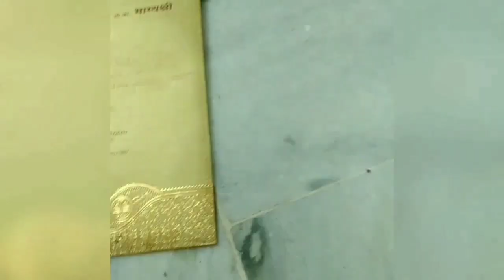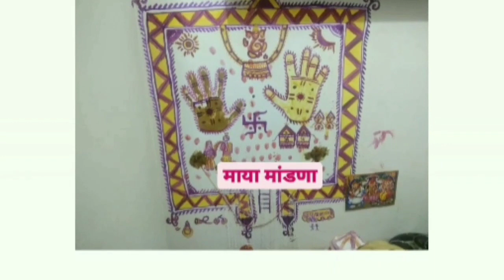Rajasthani Folk Art Maandana || Vlog By Rajol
नमस्कार,
आज का वीडियो राजस्थानी लोक कला मांडणा पर बनाया गया है। देखें और सबको share करें।
धन्यवाद ।
2 photo from Google.com